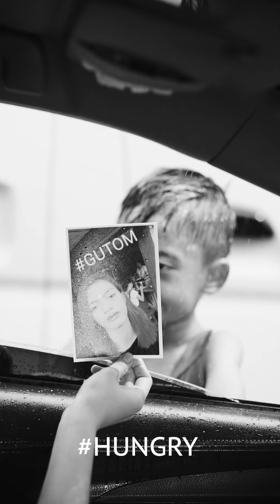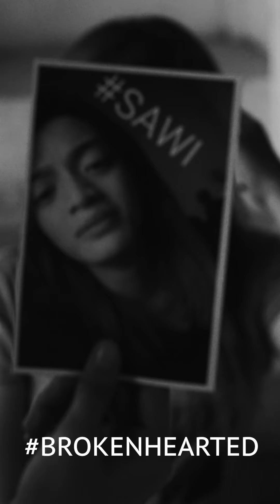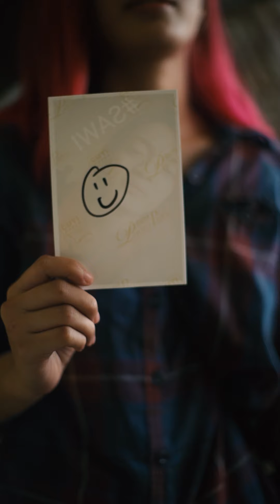Love Others As Your Selfie